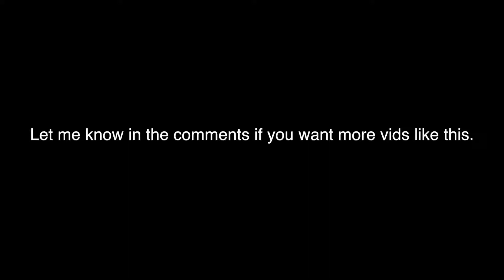Rich Roll Podcast Ft Durianrider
Source publish date: 2017 Aug 7

Rich Roll podcast with Durianrider.